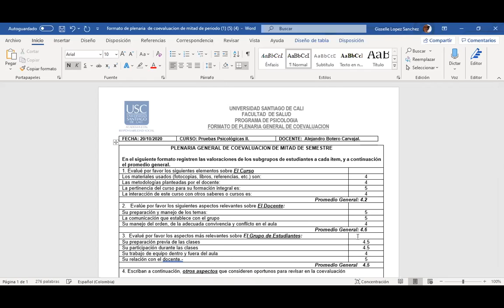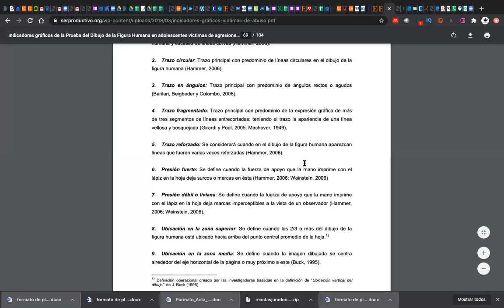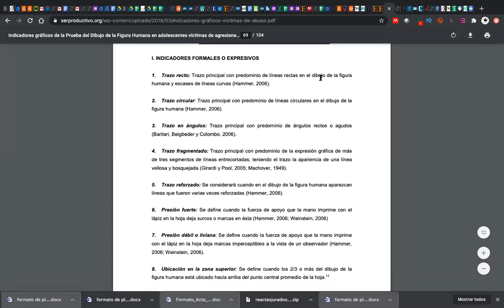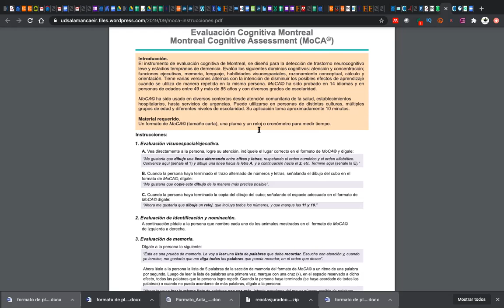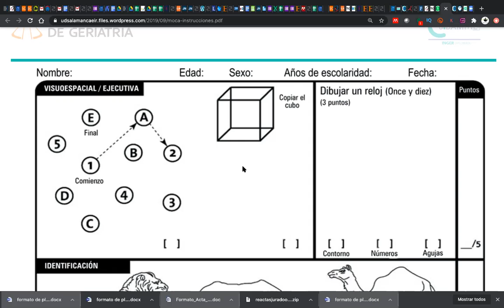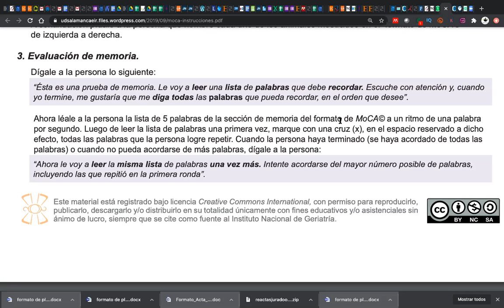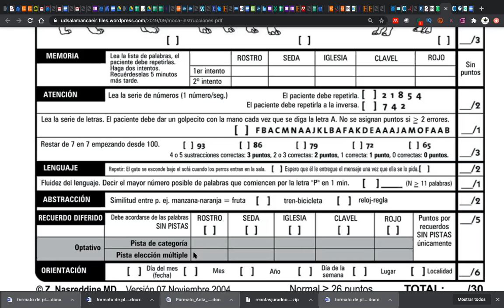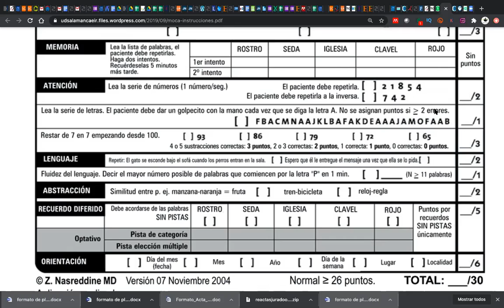PRUEBAS CLASE SESIÓN 5